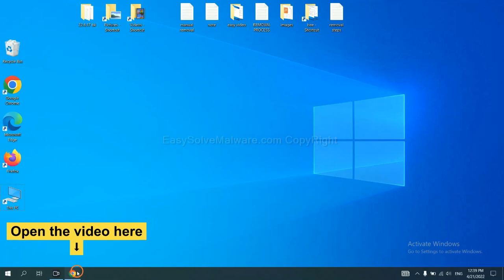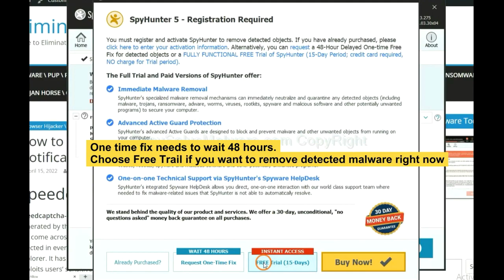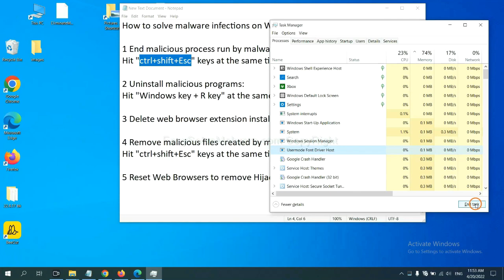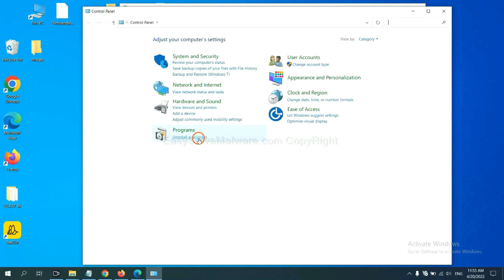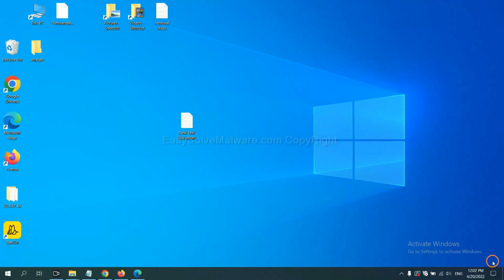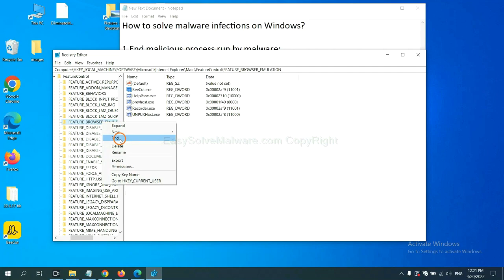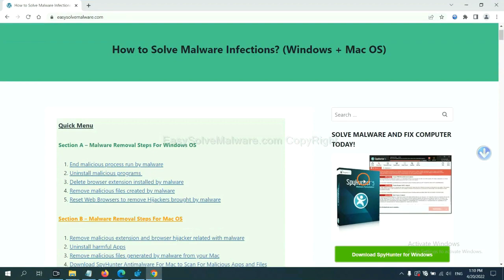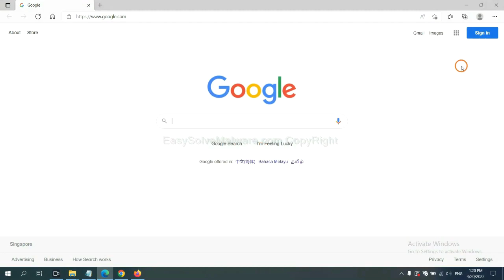Pop-up Fake Virus Alert (Removal Guide)